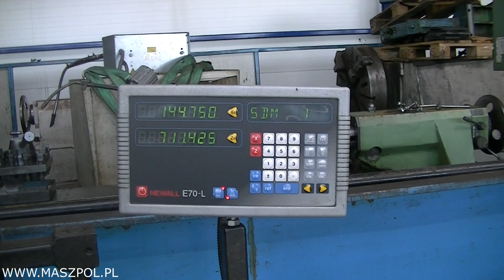Tokarka TUJ 50M x 3000 - ODCZYTY - SUPER STAN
Tokarka uniwersalna TUJ 50M x 3000 - FMT - TARNÓW
Stan techniczny BARDZO DOBRY maszyna podłączona na chodzie.
Tokarka posiada przyspieszone posuwy , ODCZYTY DWIE OSIE , hartowane łoże , wyciągany mostek , fi wrzeciona 90 mm , dokumentacja DTR.
Dane techniczne tokarki TUJ 50 M:
- długość toczenia : 3000 mm
- wznios kłów nad łożem : 280 mm
- wznios kłów nad suportem : 185 mm
- średnica toczenia nad łożem : 560 mm
- średnica toczenia nad suportem : 370 mm
- średnica toczenia w wybran. mostka : 800 mm
- długość wybrania mostka przed tarczą : 250 mm
- szerokość górnej części łoża : 370 mm
- liczba prędkości wrzeciona : 18
- zakres prędkości obrotów wrzeciona : 20-1600 obr/min
- średnica przelotu wrzeciona : 90 mm
- stożek we wrzecionie - metryczny : 100 mm
- liczba posuwów wzdłużnych bez zmiany kół gitary : 49
- wielkość posuwów wzdłużnych : 0,038-4,4 mm/obr
- liczba posuwów poprzecznych bez zmiany kół gitary : 49
- wielkość posuwów poprzecznych (równe połowie posuwów wzdłużnych) :  0,019-2,2 mm/obr
- liczba gwintów metrycznych : 32
- zakres gwintów metrycznych : 0,25-28 mm
- liczba gwintów calowych : 49
- zakres gwintów calowych : 112-1 zwoje/cal
- liczba gwintów modułowych : 32
- zakres gwintów modułowych : 0,25-28 II mm
- liczba gwintów diametral pitch : 49
- zakres gwintów diametral pitch : 112-1 zwoje/II i
- skok śruby pociągowej dla układu metrycznego : 12 mm
- skok śruby pociągowej dla układu calowego : 1/2 l"
- moc napędu głównego : 11,0 kW
- prędkość obrotowa silnika : 1460 obr/min
- moc silnika pompki : 0,155 kW
Oprzyrządowanie :
- okular
- odczyty w dwóch osiach NEWALL
- uchwyt 315 z kompletem szczęk
- koła zmianowe do gitary
- klucze
- dokumentacja DTR.
STAN TECHNICZNY - BARDZO DOBRY !
ZAPRASZAM MOŻLIWY TRANSPORT
MASZPOL S.C.
Sikorskiego 120 ( Hala nr 1 )
Fabryczna 118C ( Hala nr 2 )
95-015 Głowno